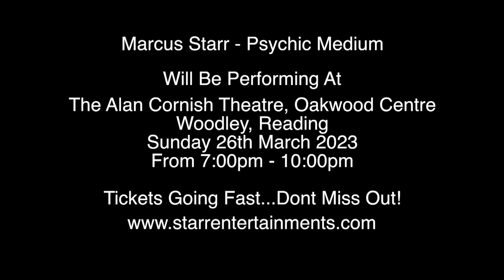MARCUS STARR CELEBRITY PSYCHIC MEDIUM - CHECK IT OUT...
Celebrity Psychic Medium Marcus Starr is coming to woodley his 150 date tour.

Marcus will be once again wowing audiences and amazing them with his psychic ability...and natural talent.

A show not to be missed!  Sun 26th March 2023.. At the Alan Cornish Theatre, Woodley, Reading Berks

Book Tickets Today For Your Chance To Be Part Of An Amazing Night.

Last few tickets remaining for this fantastic show or enlightenment and intrigue.